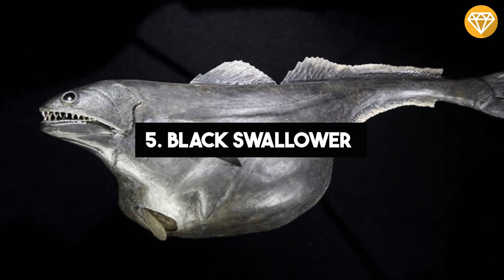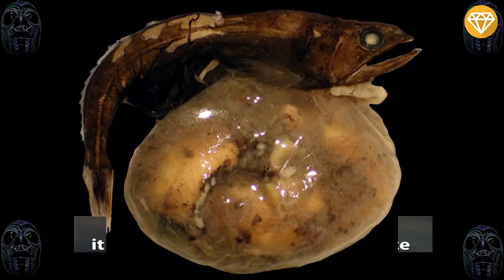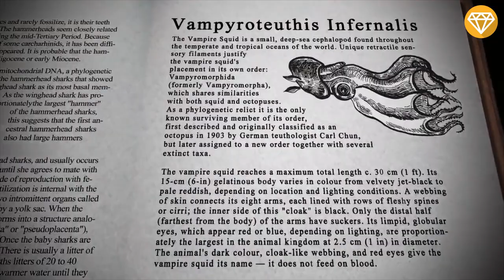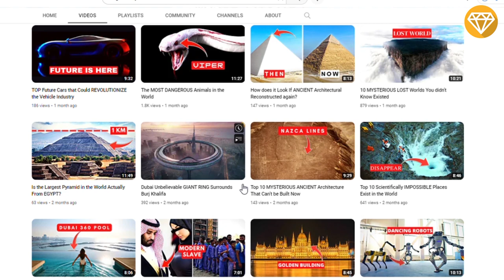What If these MYSTERIOUS Deep Sea Creatures Never Caught on Camera!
In this video, we're going to share with you our top 10 mysterious creatures that were caught on camera deep sea. From jellyfish to whales, these creatures are fascinating and mysterious!

From deep sea fishing to exploring the depths of the ocean, these creatures are some of the most mysterious and fascinating creatures on Earth. Watch this video and learn about these creatures that you may never have seen before!

Timestamps :
0:00 TOP 10 MYSTERIOUS CREATURES DEEP SEA
0:37 Japanese Spider Crab
1:09 Anglerfish
1:47 Blobfish
2:19 Greenland shark
3:03 Colossal squid
3:49 Black swallower
4:29 Goblin shark
5:09 Giant Grenadier
5:46 Vampire Squids
6:28 Pacific Viperfish